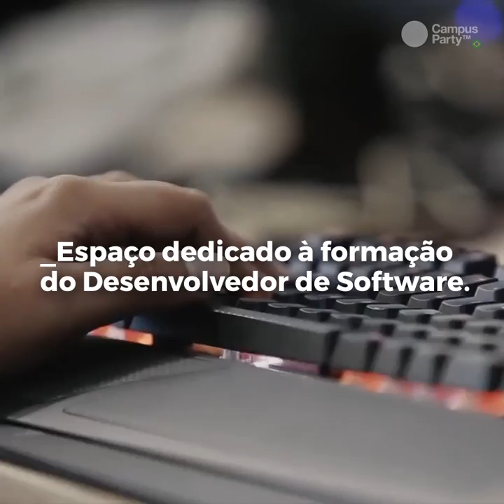Video novidades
Você já sabe das novidades da CPBR11? Então assiste o vídeo e comemore! O que já era bom, a gente deixou AINDA MELHOoOôooOôR \o/\o/